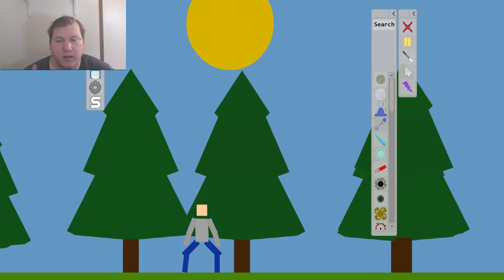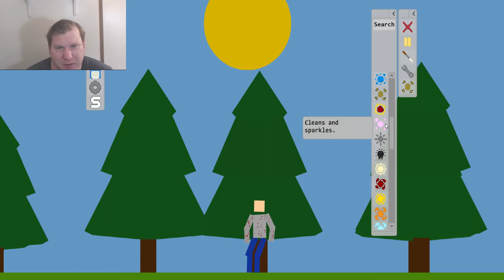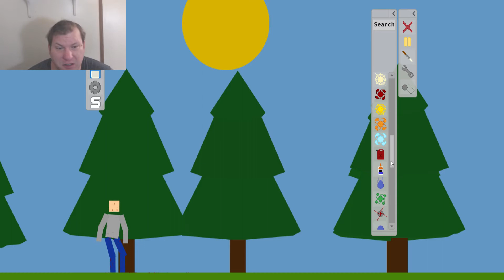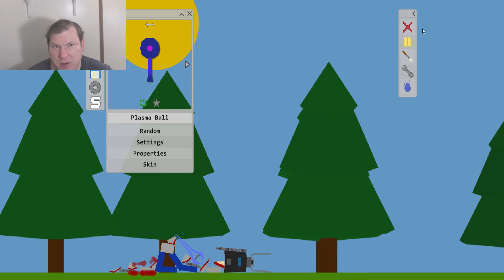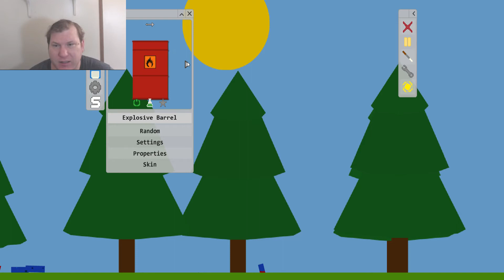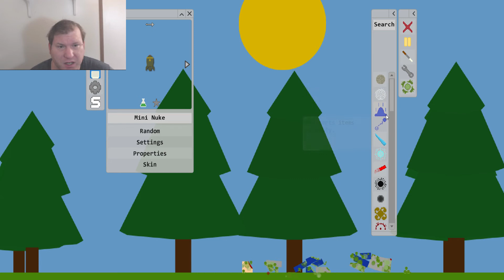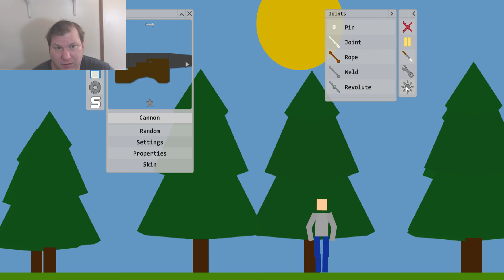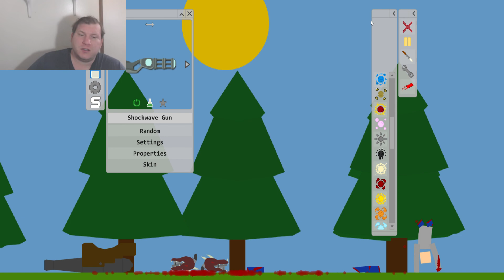HOW TO Mutilate a Doll